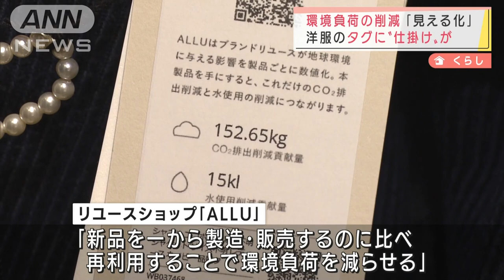環境負荷の削減「見える化」洋服タグに“仕掛け”が(2022年2月4日)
新品よりも環境に優しいポイントをアピールしたお店です。

　中古の高級ブランド品などを販売するリユースショップ「ALLU」の新店舗は、商品のタグに新品を買うのに比べて削減できたとする二酸化炭素などの量を表示しています。

　新しい商品を一から製造したり販売のために輸送したりするのに比べ、廃棄せずに再利用することで環境負荷を減らせるとしています。

　バリュエンスホールディングス・嵜本晋輔社長：「ユーズド（中古品）を手に取ることがいかに地球に貢献することができるのかと。新たな気付きとして受け取って頂きたい」

　この店では買い物する時に環境問題も考えるきっかけにしてほしいとしています。